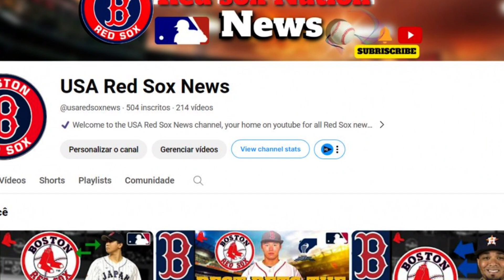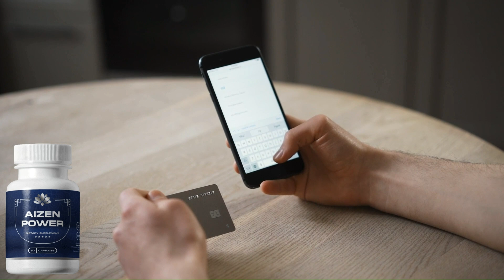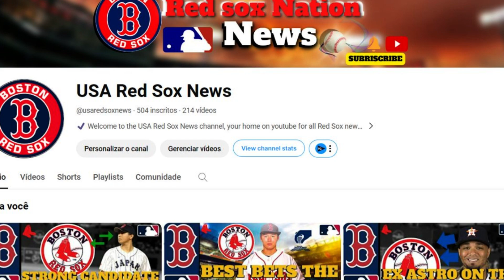🚨 NOBODY EXPECTED! RED SOX FANS! RED SOX NEWS TODAY! LATEST NEWS FROM RED SOX!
- redherbt

RIGHT OF IMAGES: Wikipedia, The Playoffs, Over the Monster, Sportsnet, The Boston Globe, The Villanovan, MLB, WCVB, ESPN, Phillies Nation, Sporting News, Boston Baseball History, eBay, Pinterest.